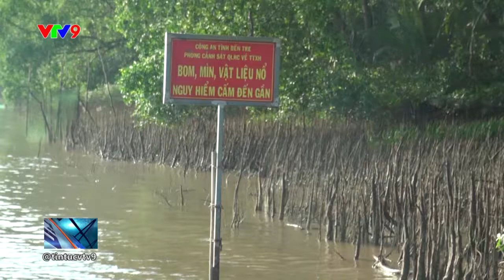BẾN TRE: THU GOM QUẢ BOM NẶNG 100 KG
Trong hai ngày 3 và ngày 4/4/2019, Phòng Cảnh sát Quản lý hành chính về trật tự xã hội - Công an tỉnh Bến Tre phối hợp cùng Lữ đoàn Công binh 25 - Quân khu 9 và Bộ Chỉ huy Quân sự tỉnh tiến hành thu gom nhiều vật liệu nổ còn sót lại sau chiến tranh.

Theo đó, lực lượng đã thu gom thành công 1 quả bom nặng gần 100 kg, dài 1 mét đã rỉ sét nằm ở bài bồi cồn Quy thuộc xã Quới Sơn, huyện Châu Thành và 1 ống phóng nặng 200 kg, chiều dài 3 mét dùng để chứa đạn, được phóng ra từ máy bay tại vàm Cái Dâu, xã Phú Phụng, huyện Chợ Lách. Cả 2 vật liệu nổ này được người dân địa phương trong lúc đánh bắt cá phát hiện và báo lực lượng chức năng.

Đây là hai vật liệu nổ trên còn sót lại sau chiến tranh, hiện đã được thu gom an toàn và bàn giao cho Bộ Chỉ huy quân sự tỉnh Bến Tre xử lý.